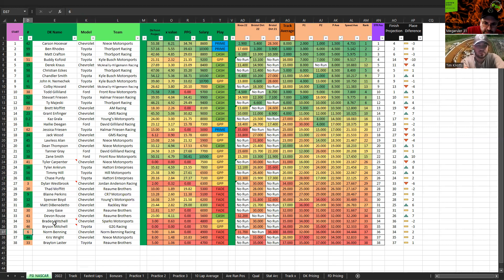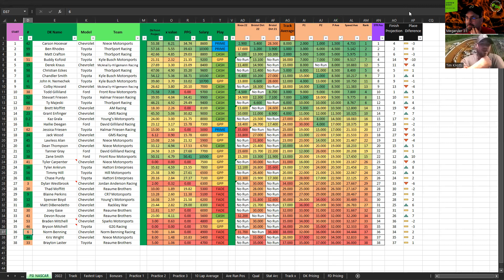FSI NASCAR DFS Picks Show - Truck Series - Clean Harbors 150 at Knoxville Raceway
Nascar Trucks go to Knoxville Raceway for the Clean Harbors 150. @Megaruler31 and @TKNation47 breaks down their favorite plays, values and sleepers for the upcoming DraftKings slate before the line ups are set.